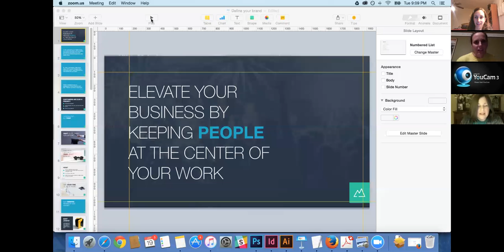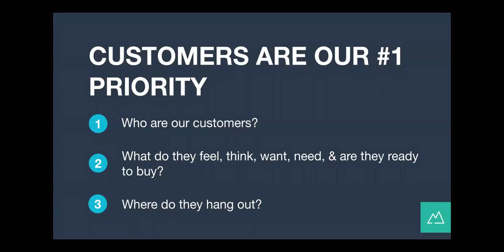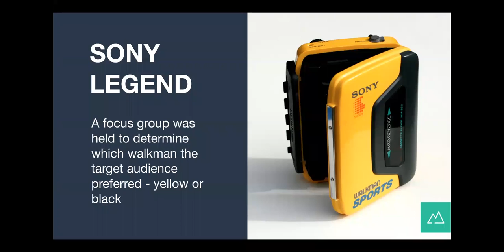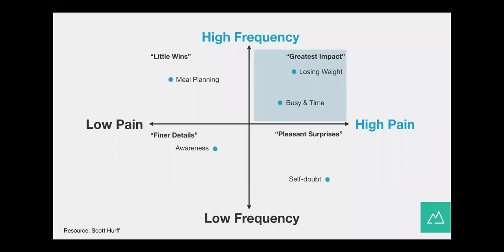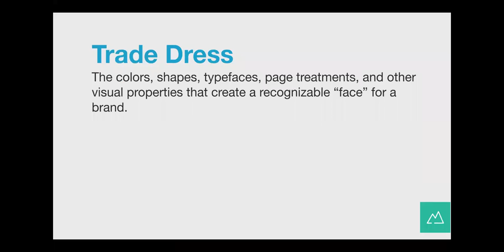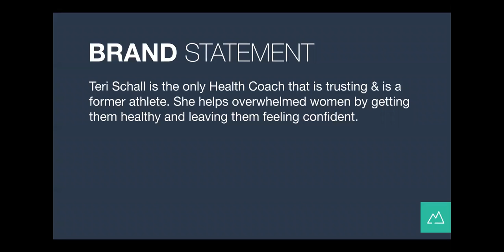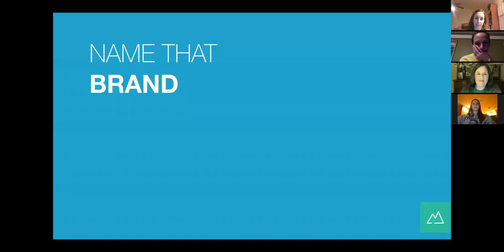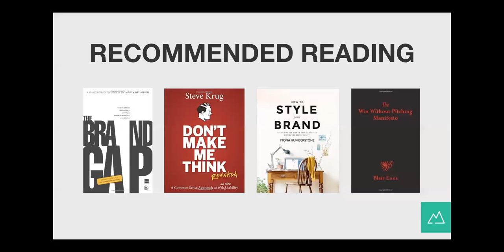IN Team Call with Carrie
Branding yourself, niche markets and the psychology of colors.